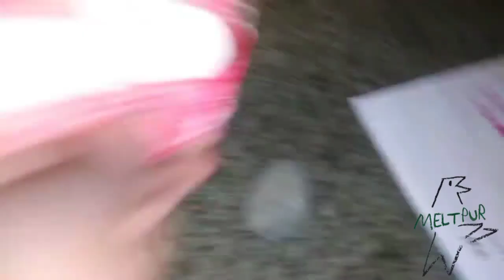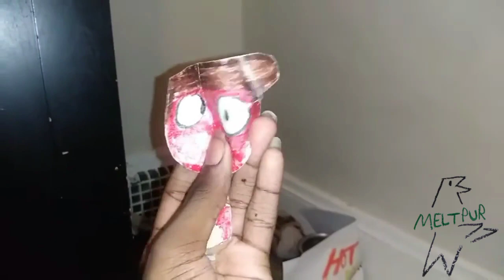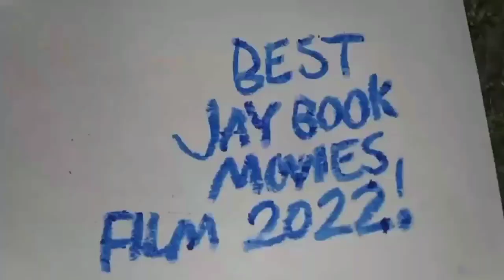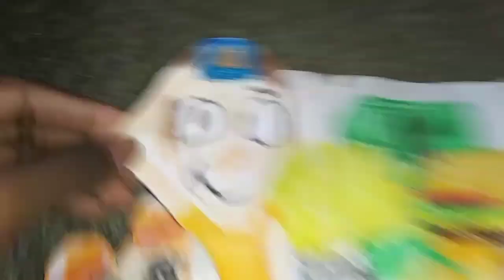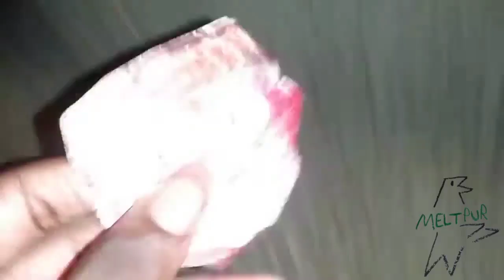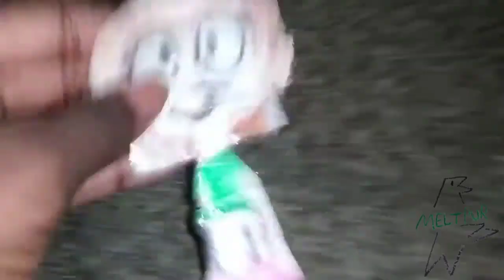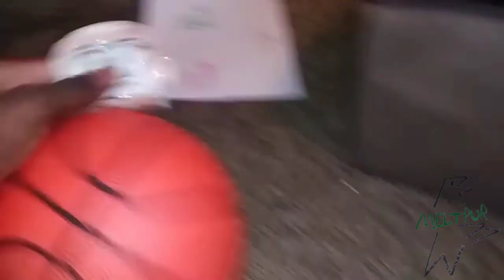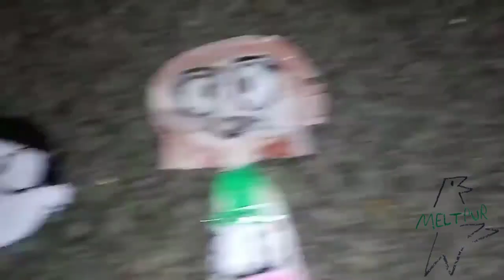February 12, 2023